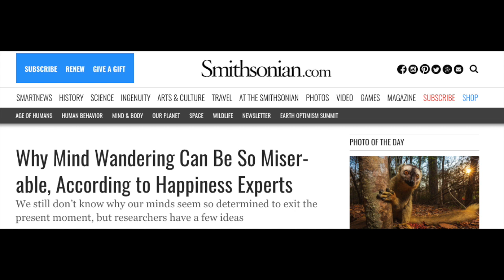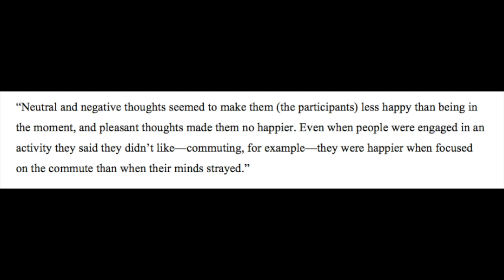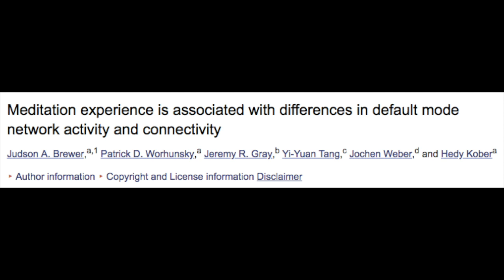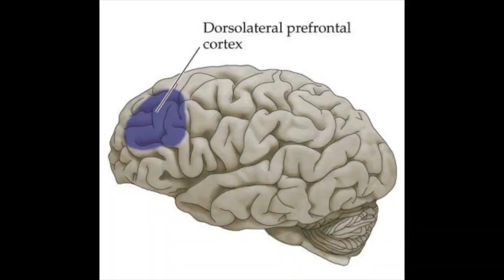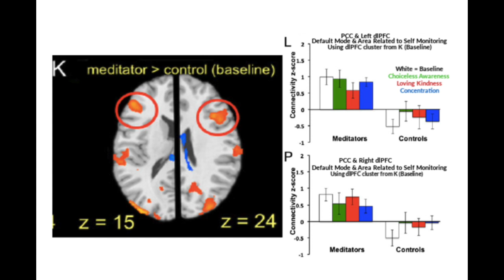How Meditation Reduces Mind Wandering in the Brain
Meditation experience is associated with differences in default mode network activity and connectivity